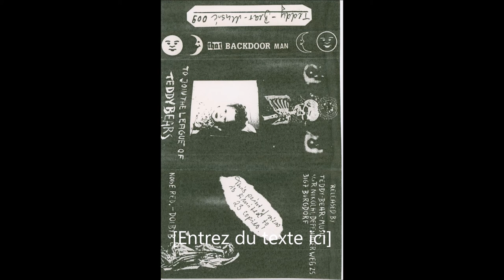That Backdoor Man, ''To Join The League Of Teddy Bear'', 1990 cassette Burgdorf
That Backdoor Man, ''To Join The League Of Teddy Bear'', 1990 cassette Burgdorf (Teddy Bear Music), DIY Deutschland